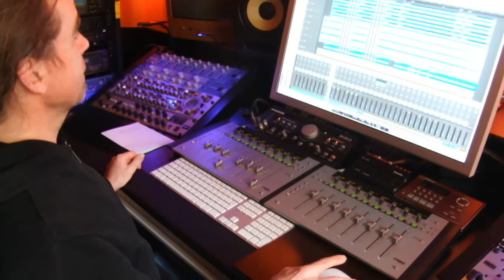Studio Update Tag 4 - Lord FADER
Technik die begeistert - Was für ein Spaß ;-)